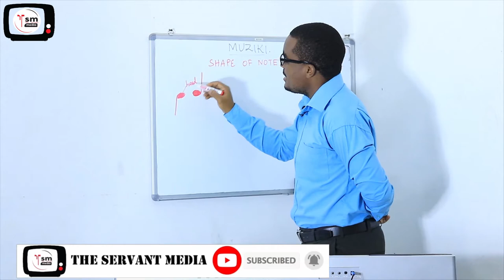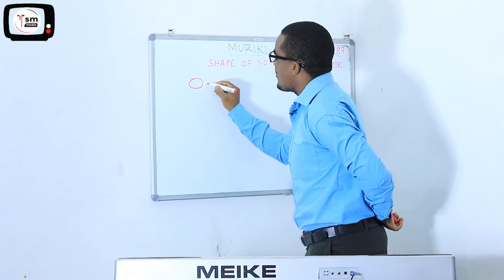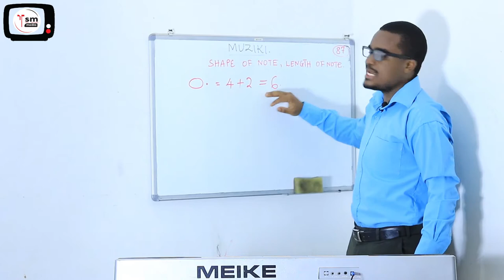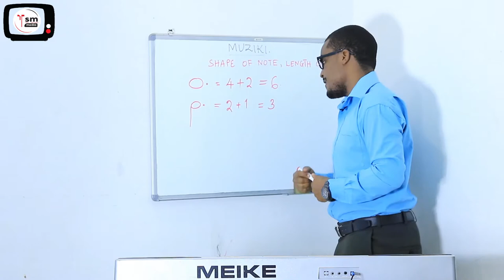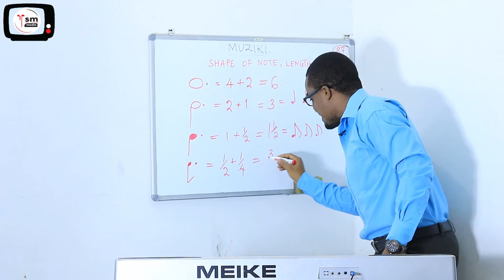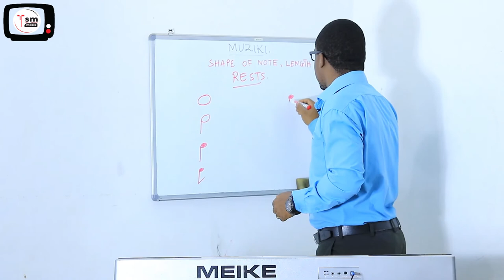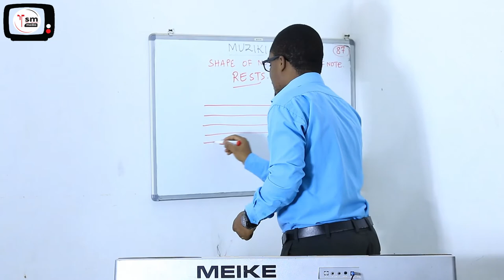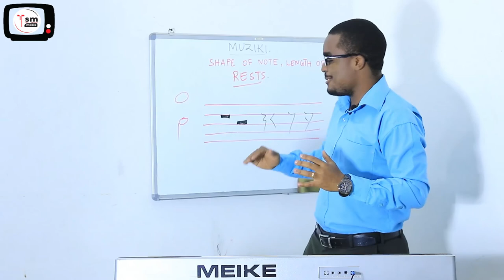S01E06 | UMBO LA NOTA NA UREFU WA NOTA | SOMO MUHIMU SANA KATIKA MUZIKI - Mwl. Alex Manyama.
UMBO LA NOTA NA UREFU WA NOTA - SEHEMU YA 1 | SOMO MUHIMU SANA KATIKA MUZIKI - Mwl. Alex Manyama.

Mawasiliano:-
THE SERVANT MEDIA,
Parokia ya Chuo kikuu,